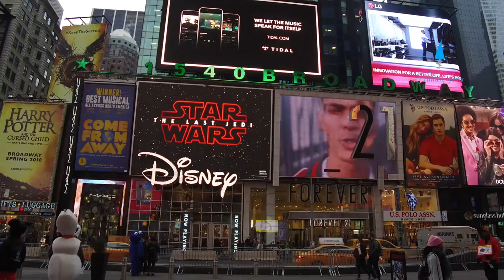NYC Hidden Gems and Secret Spots | Places in New York City You Must Visit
Discover the hidden wonders of New York City with Hidden Gems! Our latest YouTube video takes you on a captivating journey through the lesser-known gems and secret spots that define the authentic essence of the Big Apple. From historic neighborhoods to tranquil parks and offbeat cafes, Hidden Gems is your guide to the undiscovered side of NYC.

Join us in uncovering the pulse of the city beyond the iconic landmarks, where every corner has a story to tell. 🏙️✨